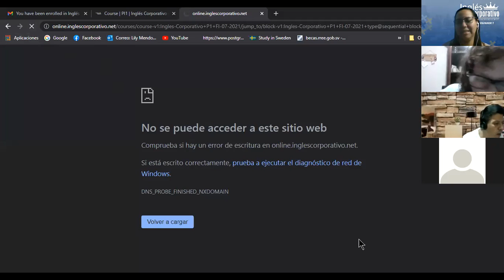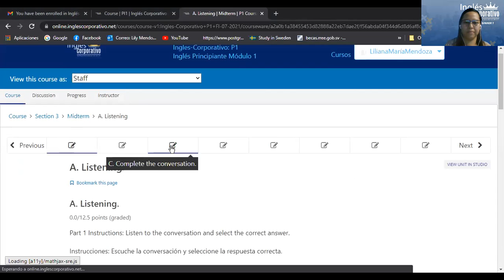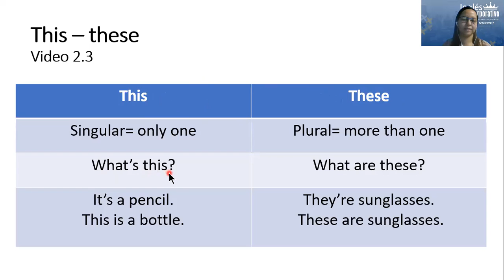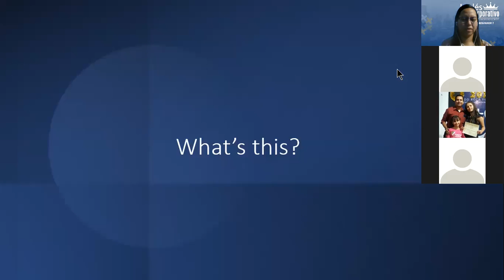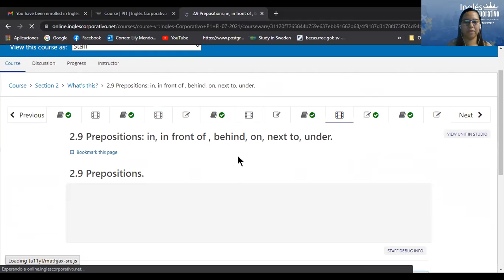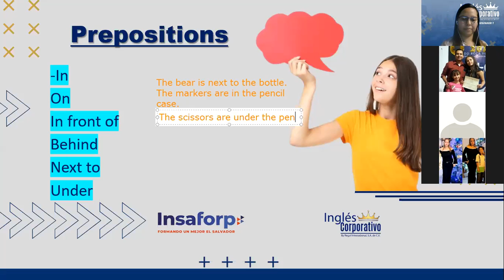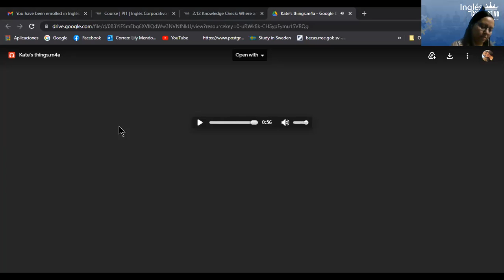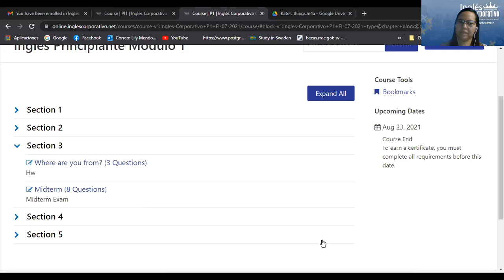Ingles Corporativo- Midterm exam and prepositions. DAY 8